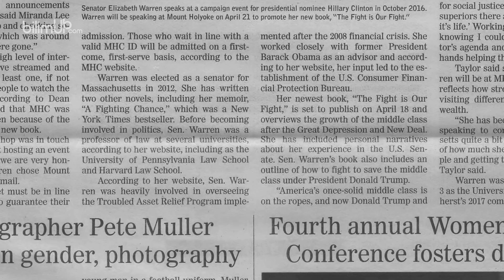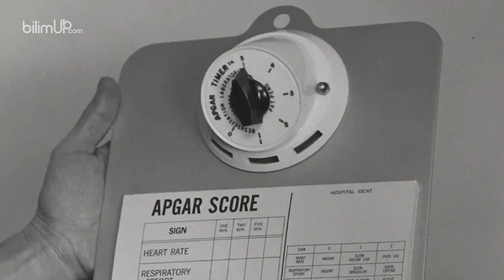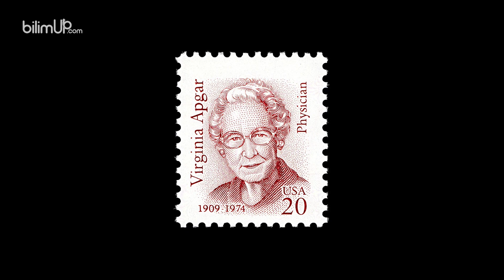Yenidoğanların Süper Kahramanı: Virginia Apgar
Dünyanın herhangi bir yerinde yenidoğan bir bebeğe ilk uygulanan standart tıbbi muayene “Apgar Skoru” olarak adlandırılır. Bu işlem uzun yıllar önce kendini yenidoğan ölümlerini azaltmaya adamış bir doktorun çalışmaları sonucu ortaya çıkmıştı. Ancak kendi adıyla ortaya koyduğu bu testin mucidini pek de tanımıyoruz. Biyografi Serimizin bu bölümüne, yenidoğanların süper kahramanı Virginia Apgar konuk oluyor.

bilimUP, bilimsel ve teknolojik haber aktarıcılığı ve bilim anlatıcılığı yapmak amacıyla yayın yapan öğrenci topluluğudur. Üniversite öğrencilerini, bilimsel araştırmaları ve güncel teknolojik gelişmeleri anlaşılır bir dille aktarmak için ürettiği içerikleri sunar.

vaktiniz varsa